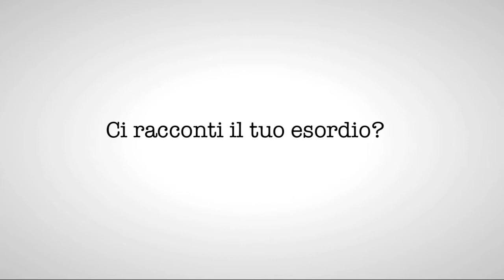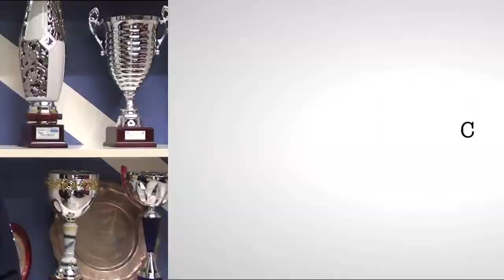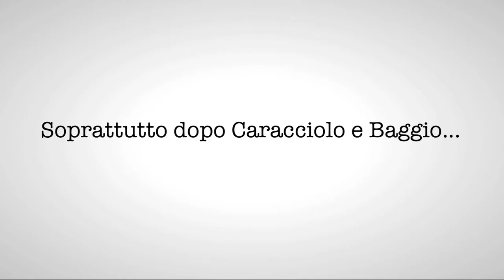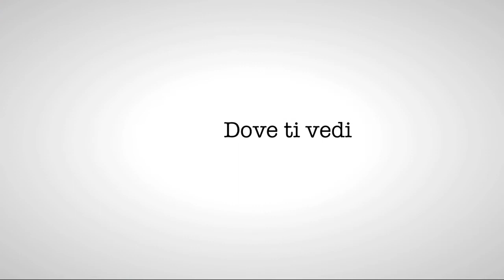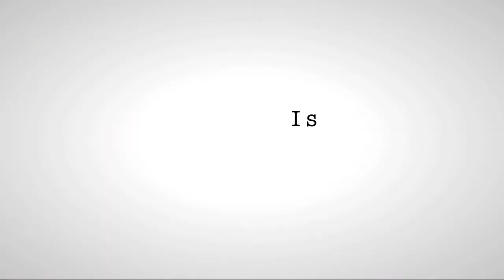MARCO ZAMBELLI - Video intervista realizzata da BetClic, partner del Brescia Calcio 2012/13.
MARCO ZAMBELLI - Video intervista realizzata da BetClic, partner del Brescia Calcio 2012/13. Marco Zambelli parla a 360° della sua vita in un'intervista esclusiva, raccontando le proprie esperienze ai tifosi ed agli appassionati. Da non perdere!!!